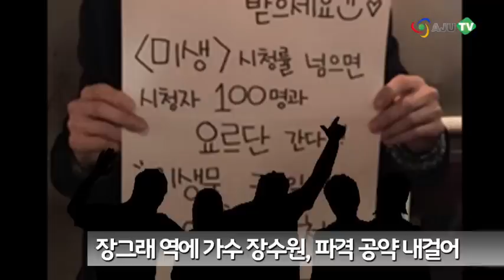[AJU TV] ‘미생’ 패러디 ‘미생물’...직장인이 꿈꾸는 일터는?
얼마 전 대한민국을 들었다 놨다 한 드라마 ‘미생’이 끝나면서 아쉬워하는 분들이 참 많습니다. 주말인데도 미생 보러 일찍 귀가할 정도였는데요.

미생은 바둑에 실패한 장그래가 회사에 인턴으로 입사한 이후 냉혹한 직장 현실에 부딪히며 벌어지는 이야기를 그린 드라마죠.

대한민국 직장인들이라면 누구나 공감할 만한 에피소드가 펼쳐지면서 아주 큰 사랑을 받았는데요. 이번엔 패러디 드라마 ‘미생물’이 공개됩니다.

총 2부작으로 구성된 드라마 ‘미생물’은 춤과 노래가 인생의 모든 것이었던 장그래가 이번엔 바둑계가 아니라, 연예계 데뷔에 실패한 이후 냉혹한 현실에 던져지면서 벌어지는 이야기인데요.

미생의 임시완에 이어, 이번 ‘미생물’의 주인공에는 지난 97년 젝스키스로 데뷔한 가수 장수원씨가 발탁됐습니다.

장수원씨는 미생물 시청률을 걸고 아주 파격적인 공약까지 내세웠는데요? 그는 ‘미생물’이 ‘미생’의 시청률을 넘어서면 시청자 100명과 요르단에 가겠다는 약속을 내걸었습니다.

장그래 역에 장수원씨를 비롯해 오상식 차장 역에는 황현희씨가 안영이 역에는 장도연씨가, 장백기 역엔 황제성씨 등 개그맨들이 대거 등장해, 어떤 모습을 보여줄지 기대를 모으고 있습니다.

한편, 드라마 ‘미생’의 경우 우리 사회와 직장의 현실을 보여준, 결코 가볍지 않은 콘텐츠로 시청자들과 최고의 공감대를 형성했었죠. 이 때문에 만약 패러디물 ‘미생물’이 단순한 웃음만 주는 콘텐츠로만 끝난다면 시청자들로부터 외면당할 수도 있습니다. 비록 패러디물이라 할지라도, 미생물만의 독특한 매력을 보여주길 기대해봅니다.

드라마 ‘미생’의 영향 때문일까요? 조선일보가 ‘새해에 한국인들은 어떤 일터에서 일하고 싶은지’에 대해 여론 조사한 결과 젊은 세대일수록 미생 속 영업3팀처럼 인간미가 넘치는 일터, 수입보다는 수평적인 직장 문화에 대한 소망이 큰 것으로 나타났습니다.

반면, 40대 이상의 직장인들은 무엇보다 돈, 월급이 오르길 바란다는 응답이 많은 것으로 나타났습니다. 여러분, 새해 복 많이 받으시고요. 올 한 해 소망하시는 일 모두 이루시길 바랍니다.